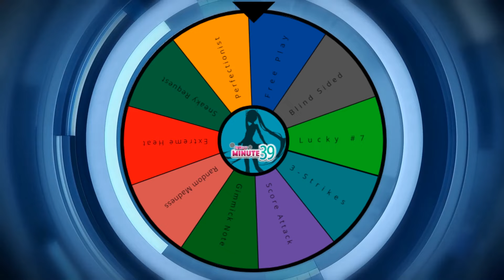Minute 39: #68 (Hatsune Miku: Project DIVA Future Tone)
Submit your requests with this Format:

Game:
Song:
Difficulty:
Vocaloid:
Module:
Additional Features:

Send it in the comments, on Twitter using Minute39 with @Blake_TheNerd, or on Facebook!

The final stop for MikuExpo2018 vastly approaches, so let's give London, UK the hype they need before they close the curtain!
🎼Intro/Outro Music: "News 39" By Mitchie M.